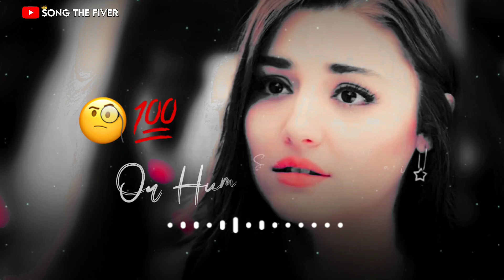Ignore 😥 Mat Karo 💔🥀 | New Heart touching status Video | Very sad Status Shayri 😍| Hindi sad Song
Ignore 💔| Best heart touching lines WhatsApp status| Heart broken status| sad status| new hindi sad Song | Sad shayari Ignore status 😥

Online Wala Ishq ||New ❣️ Sweet WhatsApp Status Video | Couple Romantic Status | Love Status 2021

               Thanks & Regards

✅ 𝗗𝗶𝘀𝗰𝗹𝗶𝗸𝗲 👎

✅ ✔◾ 𝗞𝗲𝘆𝘄𝗼𝗿𝗱𝘀. 𝗧𝗼𝗼𝗹  Ignor..

My New 🎥 video. Coming soon today...

ignor new whatsapp status video
new sad status for ignor
sad shayri status🥀
online hokr no reply
ignor karte ho Aap..

😍Online But No Reply 💔|| Sad Status🥀 Very sad Song 😥🎶 New Shorts Video

📲 Ab Online Aaye || New Breakup Whatsapp Status 2020 😭New sad song status 💔 Online love Shayri 📶😭

Ab Online Aaye || New Whatsapp Status 2020|| Sad Status ||
romantic status romantic dialogue status breakup💔
Online hone par No reply || heart 💓 touching dialogue Status|| creating by Song the fver ||

Online status shayari ,WhatsApp ||best romantic shayari online|| sad online shayari status WhatsApp||

MY Crush Is Online || Sad Status | 😢 Sad Status 😭 |Plz Come Back | Call Me Status 💔 | ALIGHT STATUS

video breakup💔 status breakup 💔 status video breakup 💔 Whatapp status breakup 💔 videos Attitude whatsApp Status Attitude boys status video Attitude status...

Ignore 💔 | heart touching status | Heart broken status| sad status| sad status | ignore mat karo hume